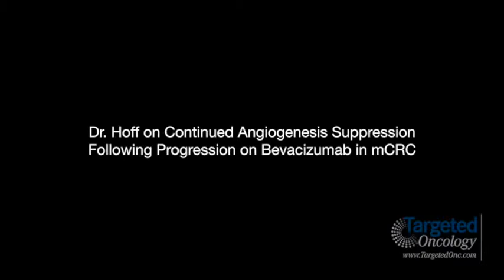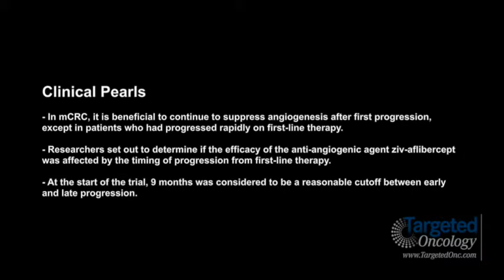Dr. Hoff on Continued Angiogenesis Suppression Following Progression on Bevacizumab in mCRC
Paulo Marcelo Hoff, MD, PhD, FACP, University of São Paulo, Brazil, discusses continued angiogenesis suppression following progression on bevacizumab in metastatic colorectal cancer. This study, which analyzes the consistency of effect of ziv-aflibercept in the bevacizumab pre-treated subgroup of patients in the VELOUR trial stratified by first-line progression greater than or equal to 9 months versus less than 9 months, was presented at the 2014 ASCO Annual Meeting.